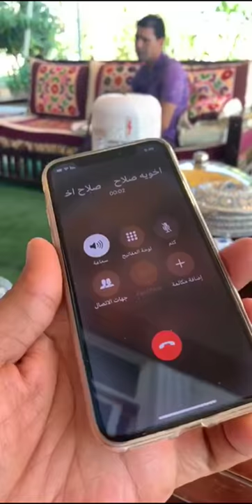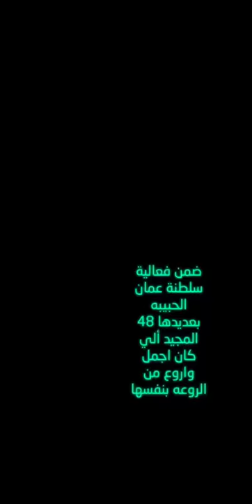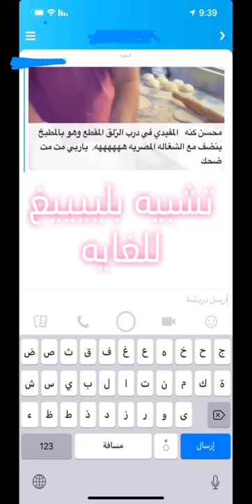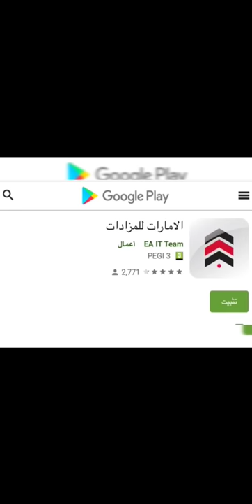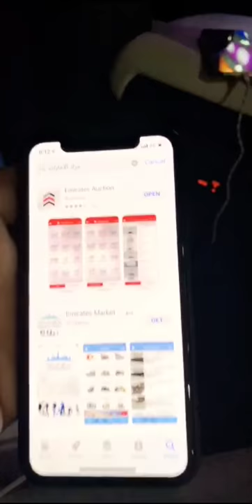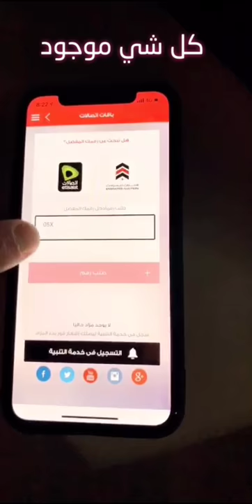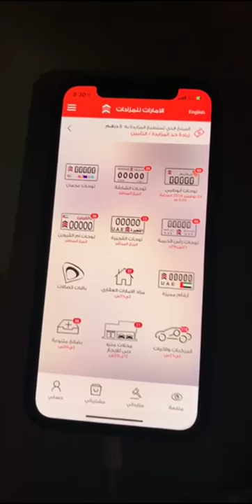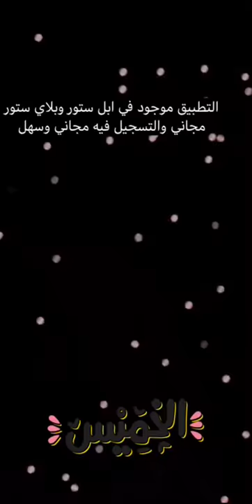خالد الخالدي يوميات مع صلاح وزيارة الي دبي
مزاد الامارات زيارة دبي الحديث مع صلاح من منزلي في مدينة محمد بن زايد

 ابوظبي الامارات دبي ابوظبي العين الفجيرة عجمان ام القوين راس الخيمة  السعودية الرياض البحرين الكويت عمان